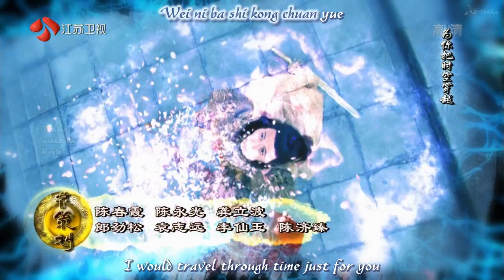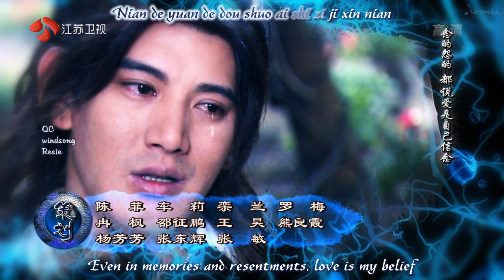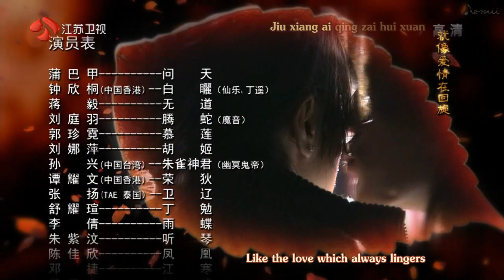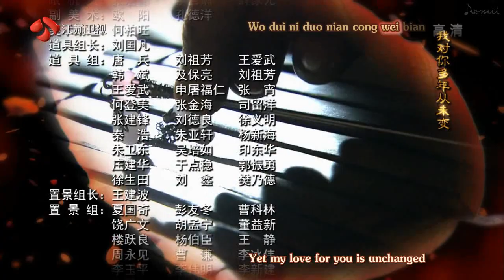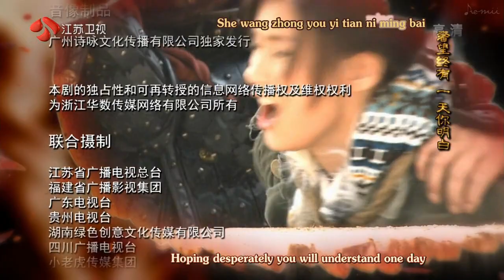The Holy Pearl / 女娲传说之灵珠 - Episode 03 - [English Subtitled / 720P]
The Holy Pearl is a 2011 Chinese television series starring Gillian Chung as the daughter of an archaeologist. She travels back in time only to discovers she is the reincarnation of a warrior-priestess. She teams up with a human-dragon hybrid to recover a broken magical vase.